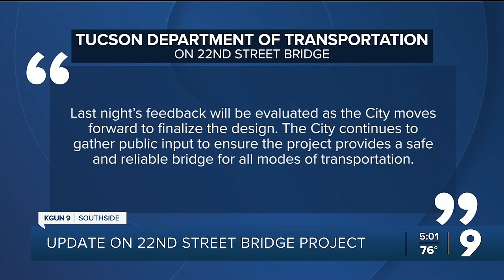22nd Street Bridge plans moving forward amid public concerns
TDOT hosted a public forum Thursday showing two plans developed from public feedback. But residents are still not satisfied.